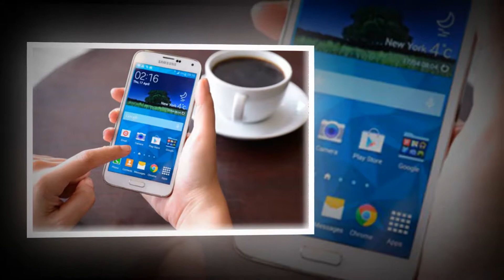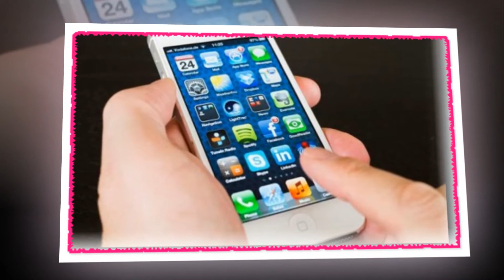Google's Paper Phone । What's on this phone? । NIL FAGUN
Viewers We review technology gadgets.